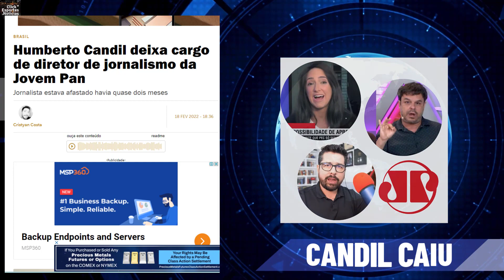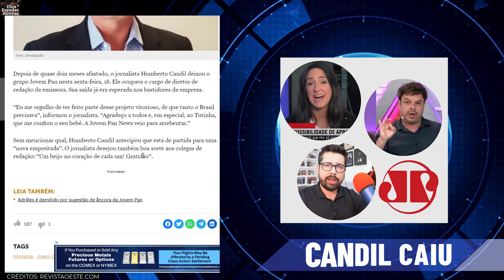DEPOIS DESSA ELE NÃO AGUENTOU E VAZOU KKK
DEPOIS DESSA ELE NÃO AGUENTOU E VAZOU

Humberto Candil teria sido o responsável pelas demissões de adrilles jorge, Bruna Torlai e Paulo Figueiredo.
Olha o que ele disse após ser demitido da Jovem Pan
“Eu me orgulho de ter feito parte desse projeto vitorioso, de que tanto o Brasil precisava”, informou o jornalista. “Agradeço a todos e, em especial, ao Tutinha, que me confiou o seu bebê. A Jovem Pan News veio para arrebentar.”